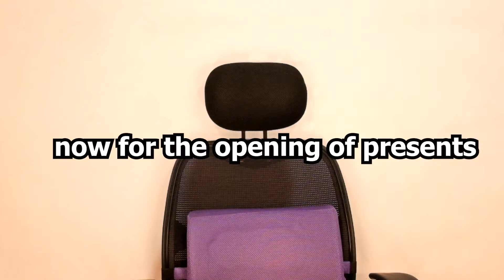UNWRAPPING PRESENTS | The AwesomeKs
Hey guys!! Now that we reached 200 subscribers, our goal now is to get 300 subs, can you guys help us?